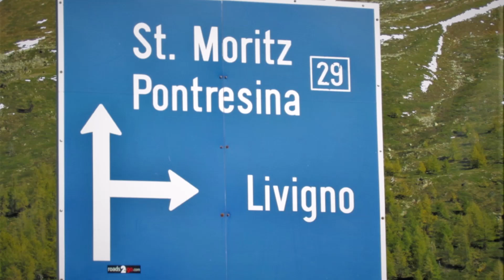SAINT MORITZ LAGO DI GARDA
SAINT MORITZ E LAGO DI GARDA ITALIA.